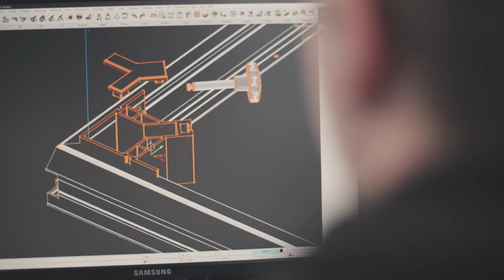Global Truss - STAGE DECKS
STAGE DECKS - The GT Stage Decks are robust and durable. They are also available in different shapes and sizes, and can be customised.

Welcome to Global Truss! Since 2002, we stand for first-class and reliable aluminum truss solutions. The broad portfolio of Global Truss includes conventional trusses, accessories, clamps and hooks as well as  stage roofs, heavy-duty trusses and special solutions. Our dedicated development team is continuously setting new standards and transforming ideas into forward-looking solutions. With two headquarters and a presence in over 50 countries, our customers appreciate our excellent delivery capability and the quality of our products.